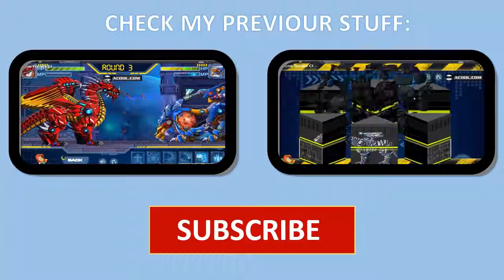Game Dino Robot Lap Rap Robot Chien Dau Excavator1 Vs Angry Bear - Game Trailers Cf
Game Dino Robot Lap Rap Robot Chien Dau Excavator1 Vs Angry Bear